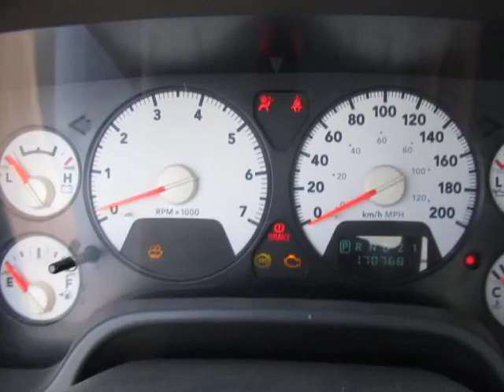GovDeals: 2006 Dodge Ram 2500 ST 2WD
2006 Dodge Ram 2500 ST 2WD sold by St. Catharines, ON on GovDeals.com